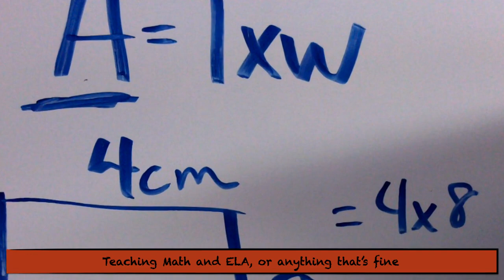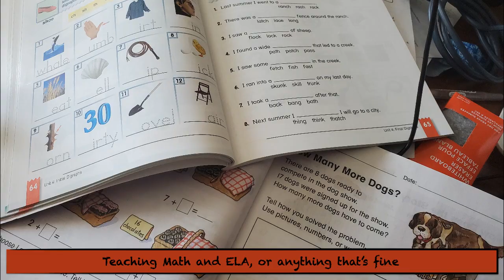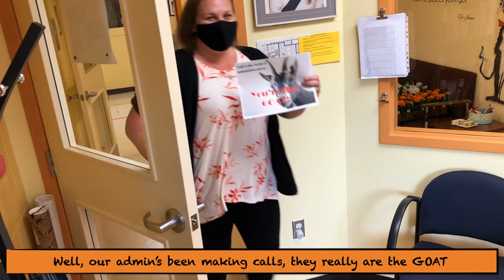The Last Saskatchewan Pirate - Remote Learning Edition - Gull Lake School Staff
Here is another video created and performed by the staff of Gull Lake School. This time, we take on the challenge of remote teaching. This video is dedicated to everyone out there, taking it one day at a time as we stare down COVID-19. Thanks to the Arrogant Worms for blessing our take on this Canadian classic. Once again, we hope you enjoy watching it as much as we enjoyed creating it!